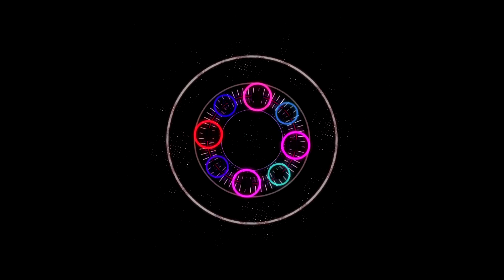ಜಿಎಸಟಿಯಲ್ಲಿ ತೆರಿಗೆ ಒಂದು ವ್ಯವಸ್ಥೆ ಅಡಿ ತಂದು ಸರಳಿಕರಣ ಮಾಡಲಾಗಿದೆ - ಕೇಂದ್ರ ಸಚಿವೆ ನಿರ್ಮಲಾ ಸಿತಾರಾಮನ್ ಹೇಳಿಕೆ